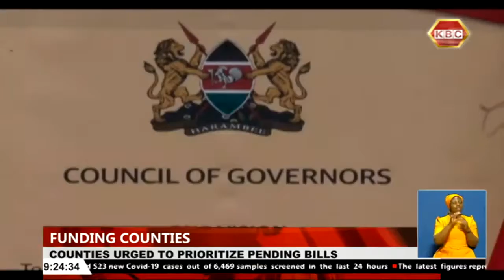Treasury, CoG strike deal to release Kshs. 26.9B owed to counties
National treasury has today disbursed27 billion shillings to the county governments. Treasury Cabinet secretary Ukur Yatani says funds for the financial year 2020/21 totaling to 316.5billion has been transferred to counties. Yatani has urged the devolved units to prioritize the clearing of all pending bills.